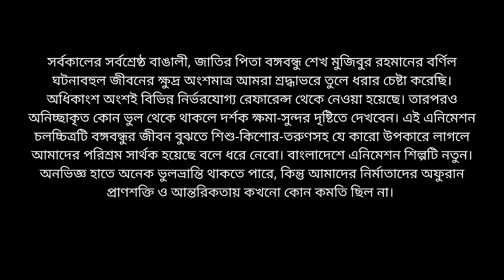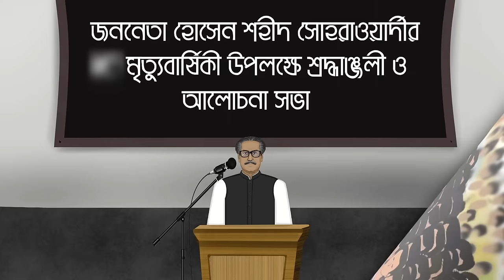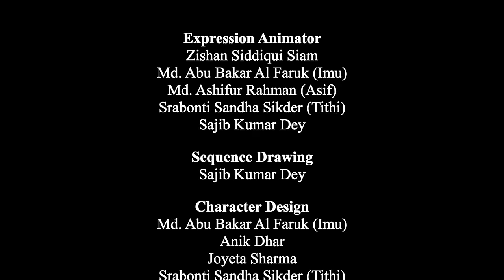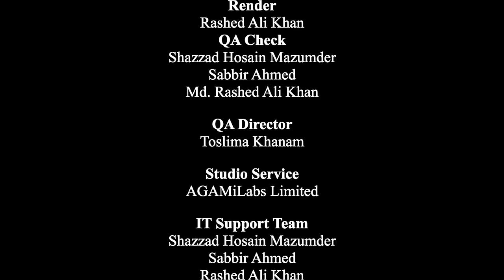"খোকা থেকে বঙ্গবন্ধু জাতির পিতা" - বাংলাদেশে প্রথম পূর্ণদৈর্ঘ্য এনিমেশন চলচ্চিত্র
অন্নদাশঙ্কর রায়ের সেই কীর্তিমান শেখ মুজিবুর রহমান কি মুহূর্তেই গড়ে উঠেছিলেন, নাকি ধীরে ধীরে ছেলেবেলা থেকেই তৈরি হচ্ছিলেন স্বাধীনতার এই মহানায়ক? একজন দেশপ্রেমিক যেমন একদিনে সৃষ্টি হয় না, তাঁর মন, চারপাশের জগতের সাথে তাঁর মিথস্ক্রিয়া তাঁকে যোগ্য বীর হিসেবে গড়ে তোলে। তেমনি কেমন ছিল জাতির পিতা শেখ মুজিবুর রহমানের ছেলেবেলা? কিভাবে ধীরে ধীরে বাংলার মাটি ও মানুষের সাথে তাঁর নাড়ীর সম্পর্ক গড়ে উঠেছিলো? বঙ্গবন্ধুর শততম জন্মবার্ষিকে রাজনীতির কবি বাংলার মহানায়কের জীবন নিয়ে নির্মিত হয়েছে আগামীল্যাবস এর এনিমেশন "খোকা থেকে বঙ্গবন্ধু জাতির পিতা"।

 সর্বকালের সর্বশ্রেষ্ঠ বাঙালি বঙ্গবন্ধু শেখ মুজিবুর রহমান শিশুকাল থেকেই স্বভাবসুলভ নেতৃত্বগুণে, অনন্য সাধারণ ও স্বতন্ত্র দর্শনে এবং বহু ত্যাগের বিনিময়ে আদরের খোকা থেকে হয়ে উঠেন বাঙালি জাতির অবিসংবাদিত নেতা।
শিশুকাল থেকে তাঁর নেতৃত্বের মধ্যে দেখা যায় সকলের জন্য মঙ্গলজনক স্বতন্ত্র সামাজিক দর্শন, সকল ধর্মের মানুষের প্রতি সহমর্মিতা, জাতীয়তাবাদী মনোভাব ও গণতন্ত্রের প্রতি অগাধ আস্থা। কিন্তু বঙ্গবন্ধুর এই বর্ণিল শৈশব ও কৈশোর এখনো অনেক শিশুকিশোর ও তরুণদের অজানা। আগামী-প্রজন্ম তথা আজকের শিশুকিশোরতরুণসহ সবার কাছে প্রাণপ্রিয় নেতা স্বাধীনতার মহানায়ক বঙ্গবন্ধুর আদর্শ ও দর্শন এনিমেশনের মাধ্যমে সহজে বোধগম্য করে উপস্থাপন করা এই চলচ্চিত্রের মূল লক্ষ্য। জাতির পিতার জন্মশতবার্ষিকীতে আগামীল্যাবসের নিবেদন প্রায় ৯২ মিনিট দৈর্ঘ্যের এই এনিমেশন।

এনিমেশনে উপস্থাপন করা করা হয়েছে শিশু মুজিবের মনে মানুষকে সমমর্যাদা দেবার এক ব্যতিক্রমী চিত্র এবং গতানুগতিক পারিবারিক নিয়মের বাইরে গিয়ে মানব সেবার কাজে তার বাবা মায়েরও ছিল প্রবল সমর্থন, যা বর্তমান সময়ের বাবা-মায়েদের জন্য একটি অনুসরণীয় দিক হতে পারে। বঙ্গবন্ধুর শৈশব, কৈশোর ও তারুণ্য আজকের শিশু-কিশোর-তরুণদের ভবিষ্যৎ সুনাগরিক হিসেবে গড়ে উঠতে পথ দেখাবে। তাঁর আদর্শ এসময়ের শিশু-কিশোর ও তরুণদের যথার্থ নেতা অথবা আদর্শ শিক্ষক কিংবা অন্যায়ের বিরুদ্ধে লড়াইয়ের ময়দানে প্রতিবাদী সঙ্গী হয়ে ওঠার প্রেরণা যোগাবে। তখনকার কলকাতার হিন্দু-মুসলিম দাঙ্গা বঙ্গবন্ধুর মনে গভীর রেখাপাত করেছিল বলে তিনি সকল ধর্মের মানুষের জন্য হিতকর ধর্মনিরপেক্ষতার কথা ভেবেছিলেন। দেশভাগ তাঁর মনোজগতে প্রবলভাবে রেখাপাত করেছিল এবং সমসাময়িক রাজনীতি তাঁকে আরো পরিপক্ক ও জাতীয়তাবাদী করে তুলেছিল। শৈশব কৈশোর ও তারুণ্যের সমস্ত পালাক্রমের মধ্যে দিয়েই টুঙ্গিপাড়ার খোকা হয়ে উঠেন বিশ্বনেতা, সর্বকালের সর্বশ্রেষ্ঠ বাঙালি ও জাতির পিতা বঙ্গবন্ধু শেখ মুজিবুর রহমান।

চলচ্চিত্রটিতে যা আছেঃ চলচ্চিত্রটি বঙ্গবন্ধু শেখ মুজিবুর রহমানের অসমাপ্ত আত্মজীবনী, কারাগারের রোজনামচা ও মাননীয় প্রধানমন্ত্রী শেখ হাসিনার “শেখ মুজিব আমার পিতা“সহ জাতীয় পাঠ্যপুস্তকের অবলম্বনে নির্মিত।
কলকাতার বেকার হোস্টেলে থেকে শৈশবের স্মৃতি চারণ দিয়ে মুভিটি শুরু হয়। তারপর কলকাতার দাঙ্গা, দেশ ভাগ, নতুন ছাত্র প্রতিষ্ঠান তৈরি, ঢাকা বিশ্ববিদ্যালয় কর্মচারী আন্দলন-ছাত্রত্ব বাতিল, ভাষা আন্দলন, ৬ দফা, আগরতলা ষড়যন্ত্র মামলা, উনসত্তরের গণঅভ্যুত্থান, বঙ্গবন্ধু উপাধি, ৭০-এর নির্বাচন, ৭ই মার্চের ভাষণ, এবং স্বাধীনতার ঘোষণা দিয়ে ১ঘণ্টা ৩২মিনিটের মুভিটি শেষ হয়।

চরিত্রঃ চলচ্চিত্রে বঙ্গবন্ধু শেখ মুজিবুরের সাথে আছেন তাঁর মা, বাবা, সহধর্মিণী মহানায়কের মহাপ্রেরণা বঙ্গমাতা শেখ ফজিলাতুন নেসা, শিশু শেখ হাসিনা, শেখ কামাল, শেখ জামাল, শিশু রাসেল জাতীয় চার নেতা, মাওলানা ভাসানী, শামসুল হক, হোসেন শহীদ সোহরাওয়ার্দী, এ.কে.ফজলুক হক, তোফায়েল আহমেদ সহ অসংখ্য ঐতিহাসিক চরিত্র ।

অন্তরালেঃ ২০১৯এর শুরু থেকে এনিমেশনটির কাজ শুরু হয়। দশজন এনিমেটর ছাড়াও একশতর অধিক আর্টিস্ট ও ভয়েজ আর্টিস্ট কাজ করেছে।

প্রতিবন্ধকতাঃ সম্পূর্ণ আগামীল্যাবসের নিজস্ব অর্থে এবং করোনা মহামারির মন্দা অর্থনীতিতে পরিচালক ও প্রযোজকের প্রায় সব সঞ্চয় খরচ করে নির্মিত হয়েছে চলচ্চিত্রটি। সম্মুখীন হতে হয়েছে দক্ষ জনবলের অভাব।

 নির্মাণঃ রিসার্চ টিম।স্টোরি তৈরি।স্ক্রিপ্টিং।স্টোরি বোর্ড।ইলাস্ট্রেশন।ভয়েজ রেকর্ডিং।এনিমেশন।মডিফিকেশন।ফাইনাল সাউন্ড।ফাইনাল রেন্ডার। এনিমেশন সফটওয়্যার এনিমি স্টুডিও (মোহো) এবং এফ.এল স্টুডিও সাউন্ড নির্মাণে ব্যবহার করা হয়েছে।

উল্লেখ্য যে, ২০২০ সালের ১৭ই মার্চ বঙ্গবন্ধুর জন্মশতবার্ষিকীতে ও ২০২১ সালের ১৭ই মার্চ বঙ্গবন্ধুর জন্মদিনে ধারাবাহিকভাবে চলচ্চিত্রের প্রথম ২২মিনিট ও প্রথম ৪০মিনিট জনপ্রিয় টেলিভিশন একুশে টিভিতে সম্প্রচারিত হয়। কোভিড-১৯ এর করাল থাবায় যখন বিশ্ব স্থবির হয়ে পড়েছিল, তখনো আগামীল্যাবসের সকল কুশীলব ঘরে বসেই চলচ্চিত্রটির নির্মাণকাজ এগিয়ে নিয়ে যেতে থাকেন। চলচ্চিত্র পরিচালকের দক্ষতা ও আগামীল্যাবসের ব্যবস্থাপনা পরিচালকের ঐকান্তিক ইচ্ছায় অর্থকষ্টসহ শত বাধা ডিঙ্গিয়ে দুর্বার গতিতে এগিয়ে চলে এনিমেশনের কাজ। আগামীল্যাবস সম্পূর্ণ নিজস্ব অর্থায়নে চলচ্চিত্রটি তৈরি করে বঙ্গবন্ধুর প্রতি অশেষ কৃতজ্ঞতা ও শ্রদ্ধা নিবেদন করছে। এবং বঙ্গবন্ধুর সুযোগ্য কন্যা মাননীয় প্রধানমন্ত্রী জননেত্রী শেখ হাসিনার জন্মক্ষণ রাত ৮:৪৫মিনিটে বঙ্গবন্ধু এবং বঙ্গবন্ধু কন্যার প্রতি শ্রদ্ধা জানিয়ে চলচ্চিত্রটি অনাড়ম্বরভাবে আগামীল্যাবসের ইউটিউব চ্যানেল AGAMi TV তে সকলের জন্য উন্মুক্ত করেছে।

“খোকা থেকে বঙ্গবন্ধু জাতির পিতা” এনিমেটেড চলচ্চিত্রটি পরিচালনা করেছেন প্রফেসর ড. মোঃ হানিফ সিদ্দিকী। কাহিনী সম্পাদনা করেছেন AGAMiLabs ব্যবস্থাপনা পরিচালক ও এই চলচ্চিত্রের প্রযোজক তসলিমা খানম, বিশিষ্ট লেখক রুদ্র সাইফুল ও সানজিদা শারমিন প্রমি। এনিমেশনের মত জটিল কাজে নেতৃত্ব দিয়েছেন একঝাঁক তরুণ এনিমেটর ও চিত্রশিল্পী। নাট্যকলার সাথে সম্পৃক্ত একঝাঁক তরুণ অভিনেতার কণ্ঠে ফুটে উঠেছে কাহিনীচিত্র। পৃথ্বিরাজ রঞ্জন নাথের মিউজিক ডিরেকশন ও শব্দ কৌশলে নির্মিত হয়েছে চলচ্চিত্রটি।